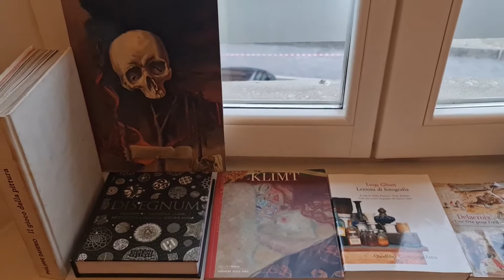2022 10 08 ore 18 17 06 Lonate Ceppino 32 (mostra artistica di Romeo DE GIORGI "Untitled")